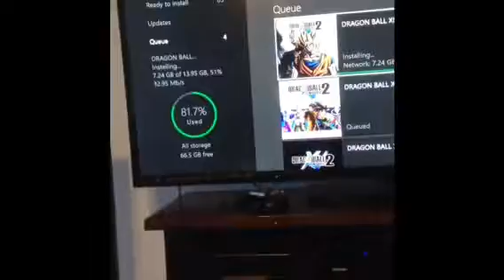Day in the life# 2| I did 4 more frontie fulls!(I am better than tanner fox;)